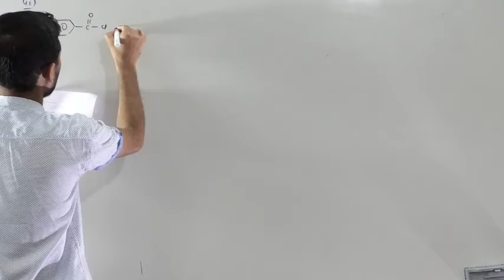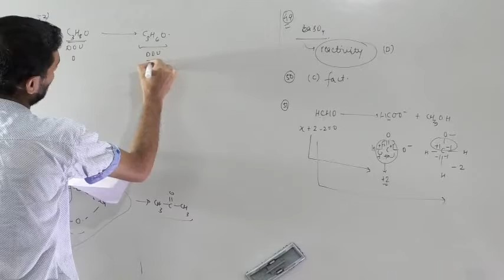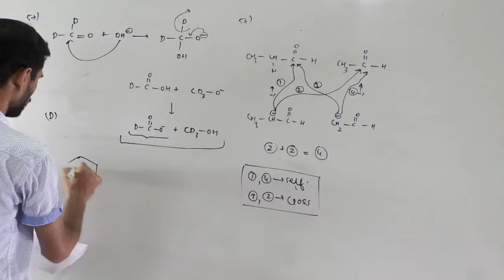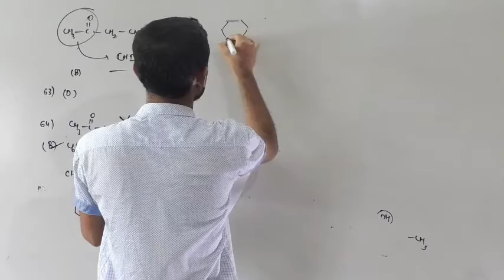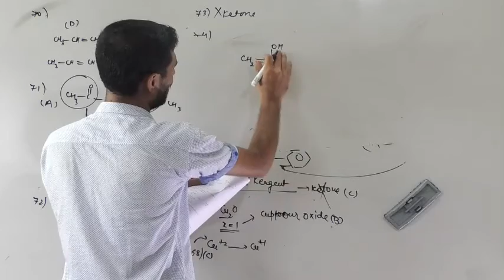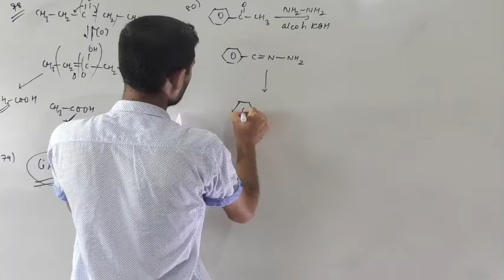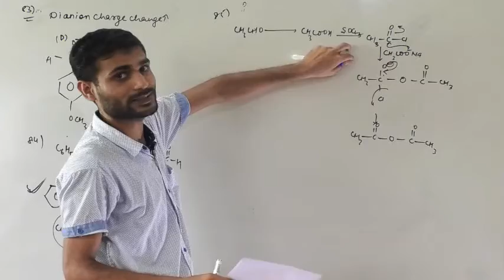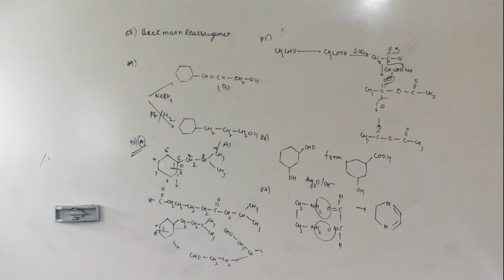XIIB1 PAPER DISS 14 6 20